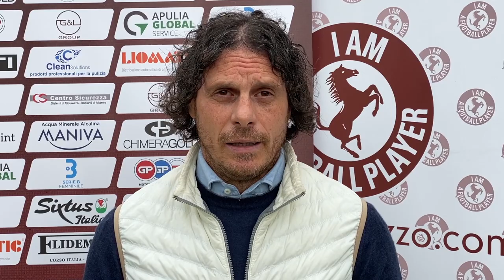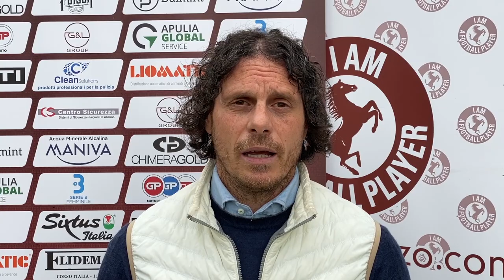Arezzo Calcio Femminile: netta vittoria del Napoli per 3-0 sulle amaranto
Torna a mani vuote l'ACF dalla trasferta contro il Napoli.
Al Centro Sportivo di Cercola le padrone di casa partenopee si sono imposte per 3-0 grazie alla doppietta di Giacobbo e il gol di Di Marino riprendendosi la vetta della classifica.
Per le amaranto una buona prova soprattutto nel primo tempo: quando hanno sfiorato il vantaggio al 31' con un colpo di testa di Cagnina.